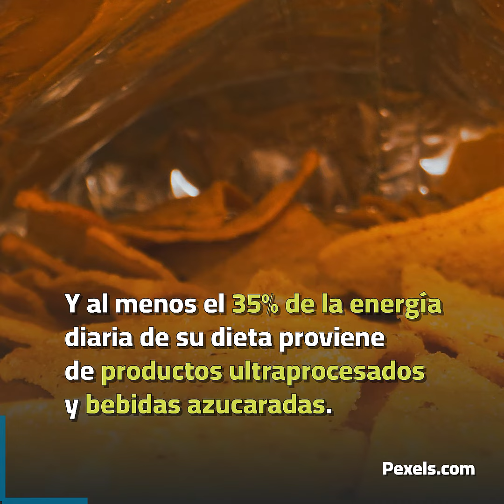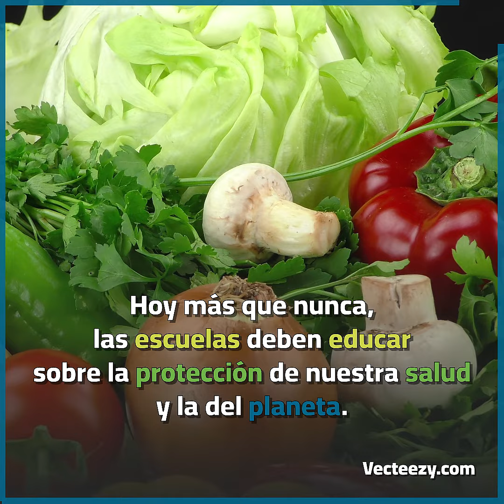¿Cuáles son las consecuencias de la venta de ultraprocesados y bebidas azucaradas en las escuelas?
Actualmente, 4 millones de niñas y niños en edad escolar viven con sobrepeso y obesidad. A pesar de que la Ley General de Educación prohíbe la venta de chatarra en planteles escolares, estos siguen siendo ambientes obesogénicos que generan enfermedad, además de basura que daña al medio ambiente.

Conoce más sobre las repercusiones del consumo de estos productos